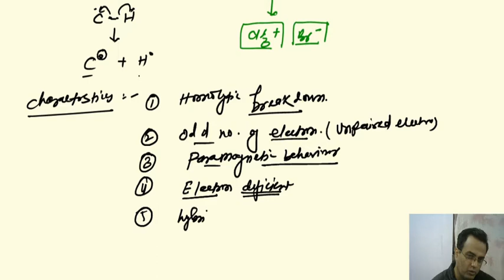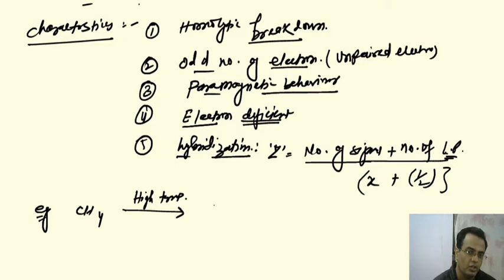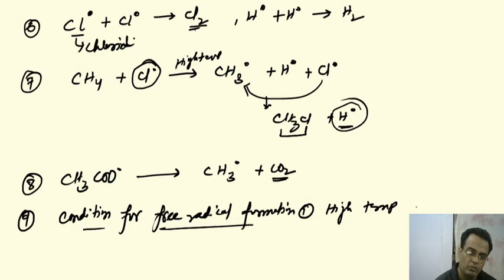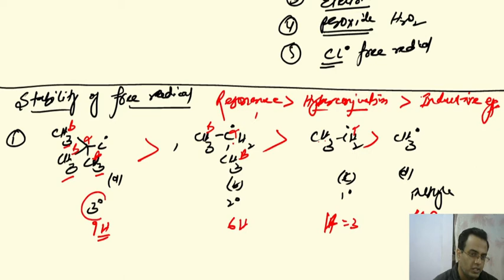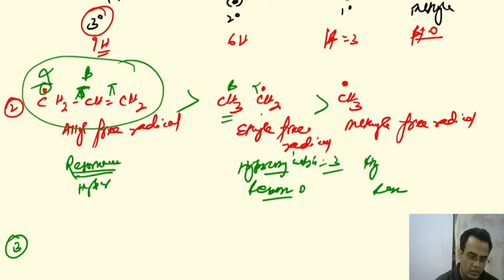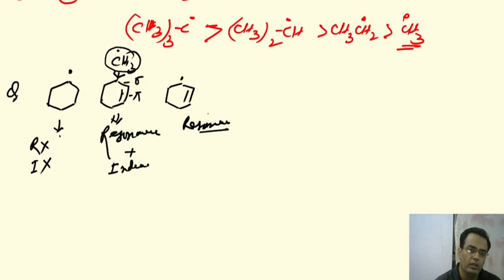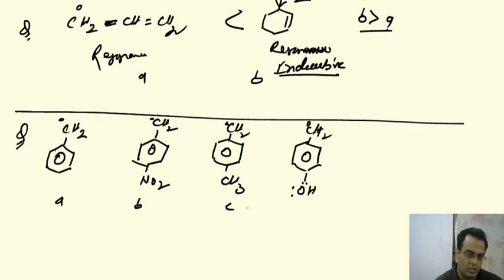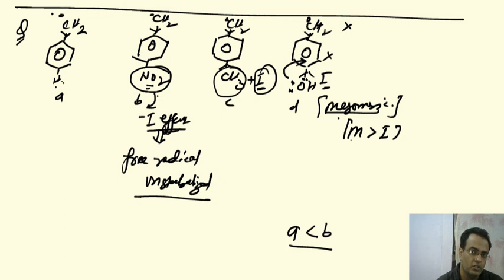GATE-XL-Chemistry: Organic Chemistry (Lec 09): Radical reaction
This video, I discussed GATE-XL-Chemistry: (Lec No.09) Radical reaction: Organic Chemistry